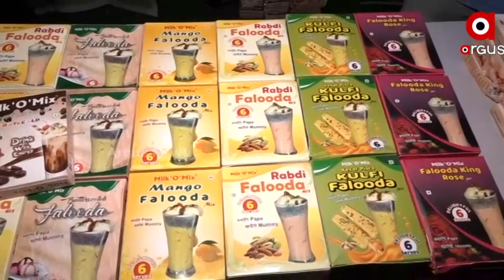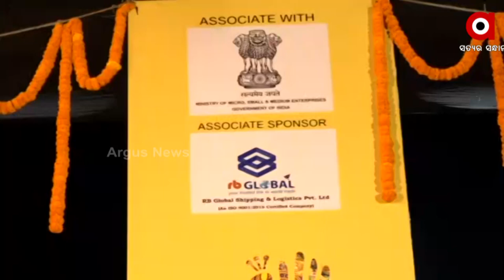6th International Trade Fair 2022 Begins at Janta Maidan in Bhubaneswar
6th International Trade Fair 2022 Begins at Janta Maidan in Bhubaneswar.